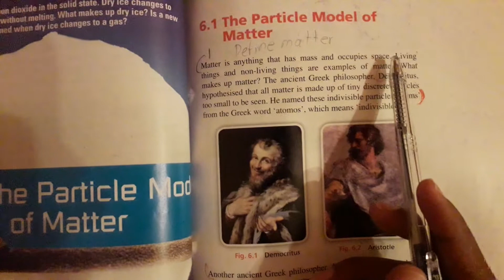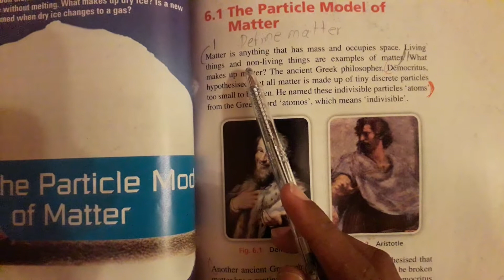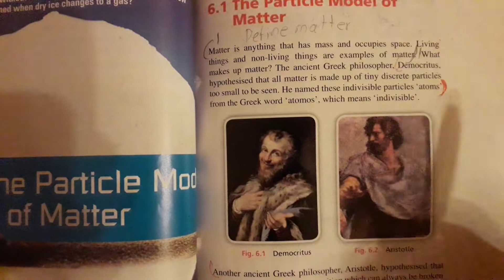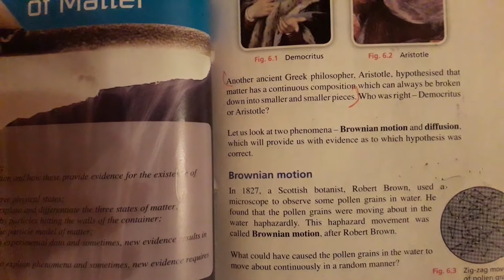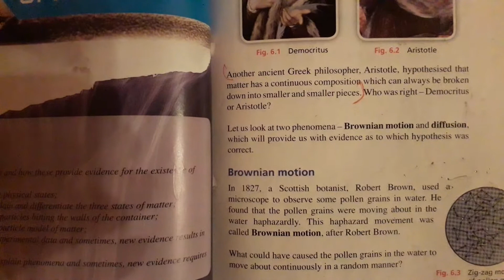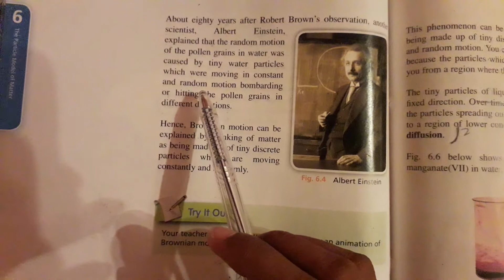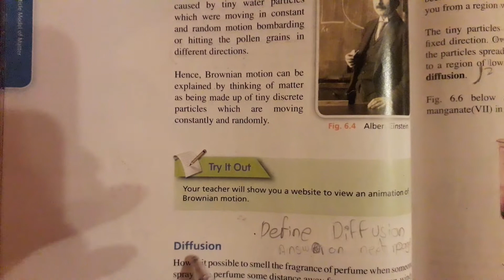Science Class 7th.. (Ms. Nida Zamurad) Lesson#6, Lecture#35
The Particle Model of Matter